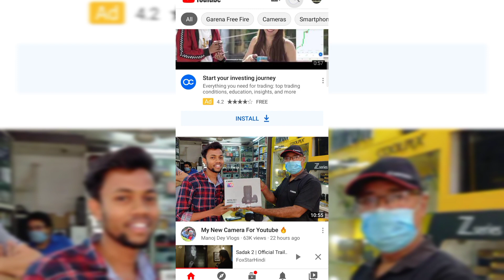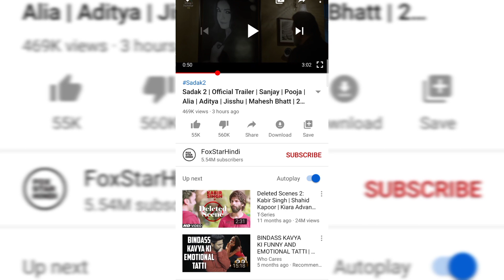Sadak 2 - What ... Dislike why . Watch full trailer and give your review in comment Sadak2 trailer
Sadak 2 movie trailer realese hua hai and what I see like and dislike ratio . Public ne Laga di Sadak2 ki Sadak par la diya Sadak-2 ko

Give your review in comment.

Three Streams. Three Stories. One Journey.

Cast:
Sanjay Dutt
Pooja Bhatt
Alia Bhatt
Aditya Roy Kapur
Jisshu Sengupta
Makarand Deshpande
Priyanka Bose
Mohan Kapur
Gulshan Grover
Akshay Anand

Written by: Mahesh Bhatt & Suhrita Sengupta
Cinematographer: Jay I.Patel
Music Director: Jeet Gannguli, Ankit Tiwari,Samidh Mukherjee & Urvi, Suniljeet